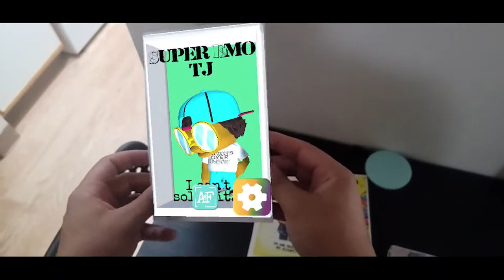Eyelnd Feevr Augmented Reality 3.0 Trailer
Eyelnd Feevr is visual art series that follows the lives of three characters: Roscoe, his lifelong crush Vanessa, and their Cadbeary (an escaped circus bear that protects them). We follow them, as they journey through life, learning new life lessons every day. The overarching message of Eyelnd Feevr is to show children of color in a realistic struggle to aspire to be something great. This is despite the adversity life presents them.

The augmented reality app interfaces with the series seamlessly to bring the characters to life in the real world. You can see the characters dance, do photo-ops, and interact with stories in immersive ways. Eyelnd Feevr goes beyond the pages of a book; it is an experience that promotes life, liberty, and the pursuit of happiness.